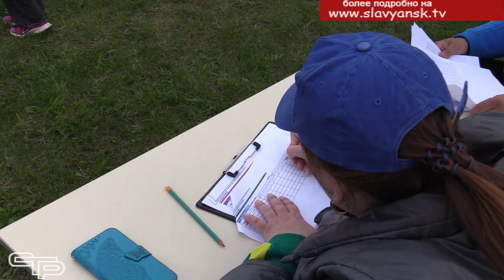Сильные духом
На Кубани ежегодно увеличивается число инвалидов, занимающихся физической культурой и спортом. В регионе создана одна из лучших в Российской Федерации система проведения спортивно-массовых мероприятий для людей с ограничениями по здоровью. И это дает свои хорошие результаты